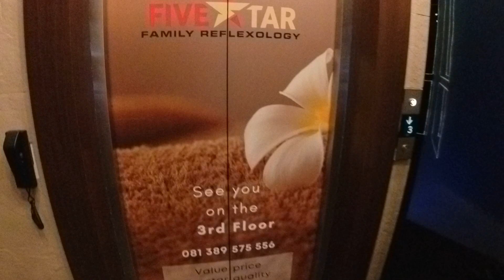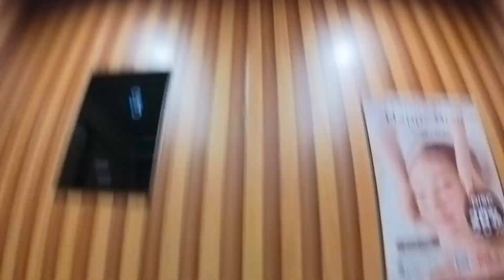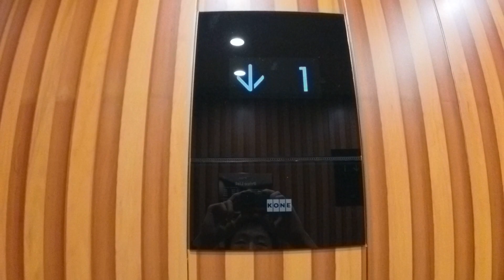Very Nice Kone Elevator/ Lift at Fivestar PIK Family Reflexology, Jakarta